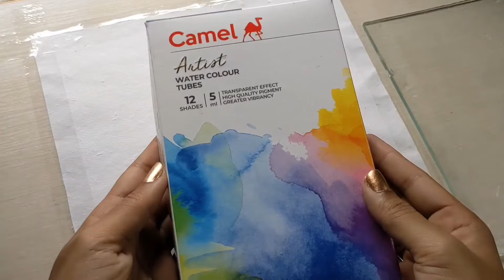Shyama Maa Kali painting || Watercolour painting.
Hope all are doing well. Today I painted Goddess Shyama Kali Maa with watercolours . Please watch the video till the end, hope you like it.